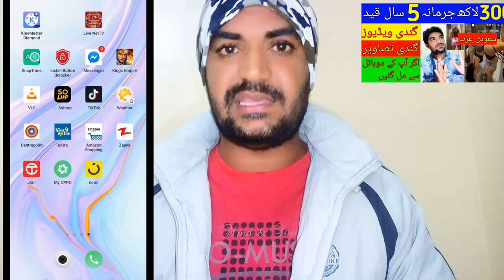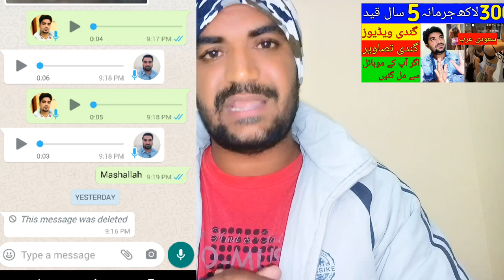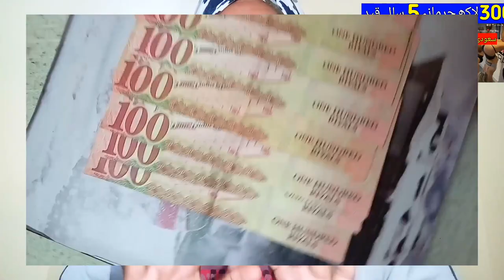Latest Saudi Arabia News today,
Latest Saudi Arabia News today, What is the Penalty for Viewing or having  images or videos on your mobile phone in saudi arabia, saudi arab me gandi movies ya picture dekhny per ab kitna fine hu ga, latest update saudi arabia, saudi news in urdu, saudi arab ki khabry, saudi arab ne new qanoon pass kar dia,